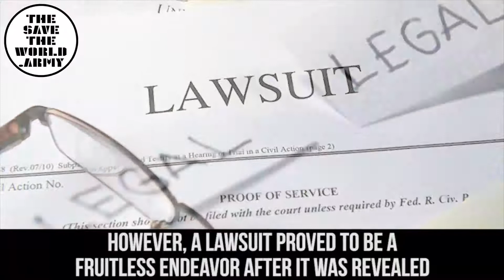INSANE ACCOUNTS OF GOVERNMENT AGENTS MOLESTING INNOENT PEOPLE!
BEAT THE ILLUMINATI!
BREAK THE NEW WORLD ORDER!
BRING DOWN THE WORLD GOVERNMENT!
SAVETHEWORLD FROM EVIL!